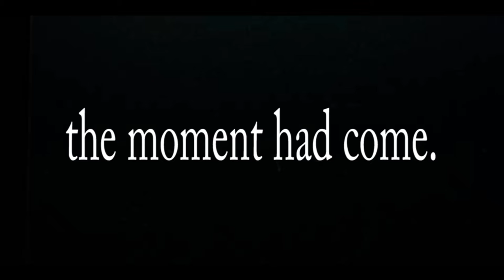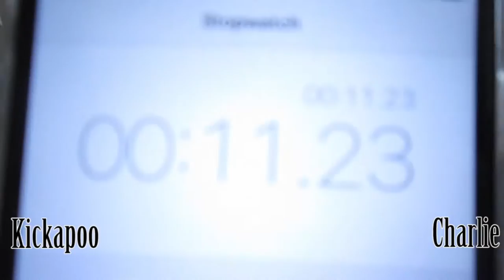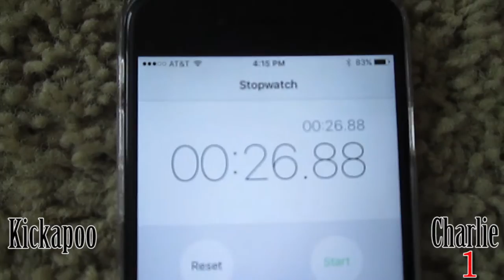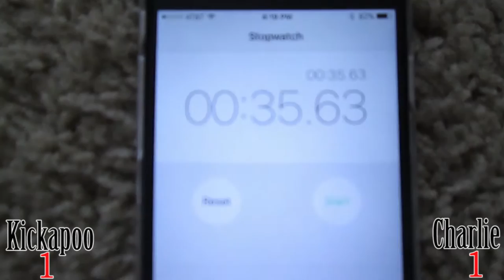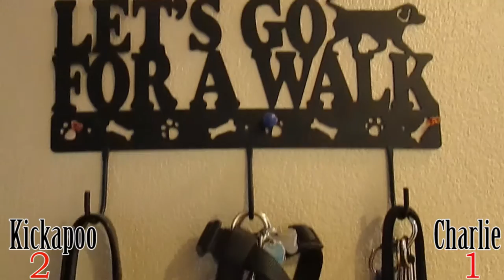DOG IQ TEST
Happy National Pets Day! I'm so happy to introduce my two little guys to you!